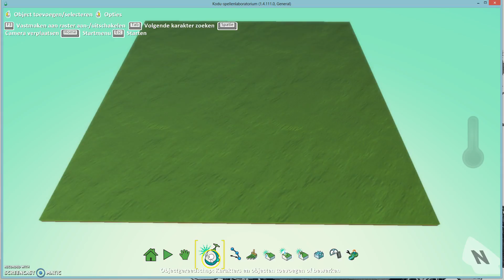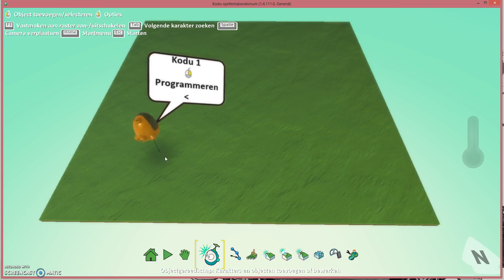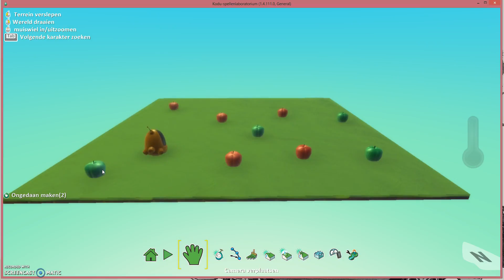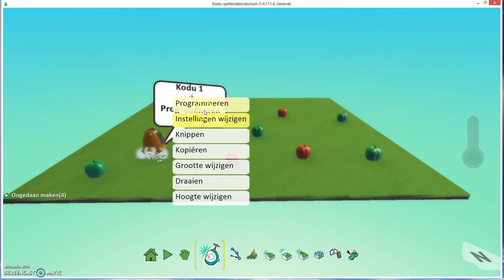03. Mijn eerste Kodu programma. Hoe programmeer je in Kodu?